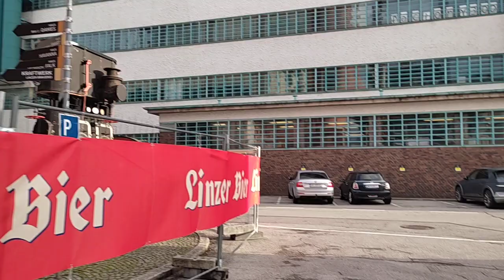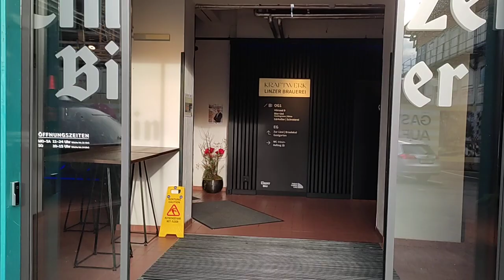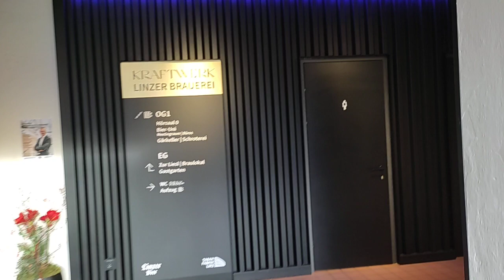Už piju třetí Rakouský Bock a chutná víc a víc 😀